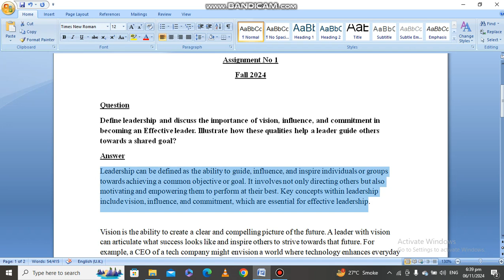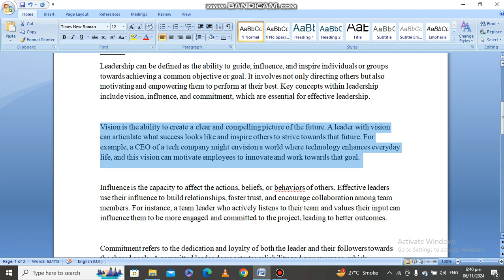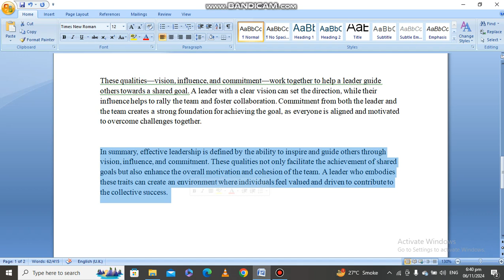EDU602 Assignment No 1 Solution Fall 2024